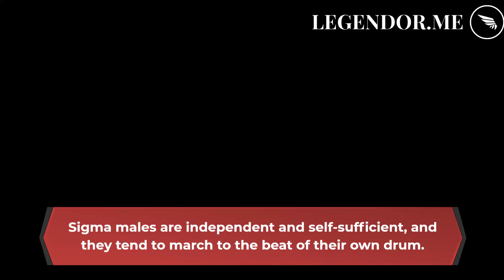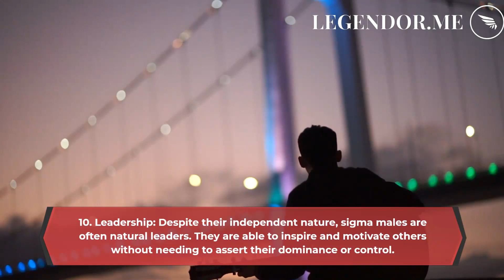🚩 I REGRET 🚩 Not Knowing These 10 Signs of a Sigma Male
Recognizing the signs that you're a SIGMA MALE is the FIRST STEP to realizing YOUR POTENTIAL in 2023!